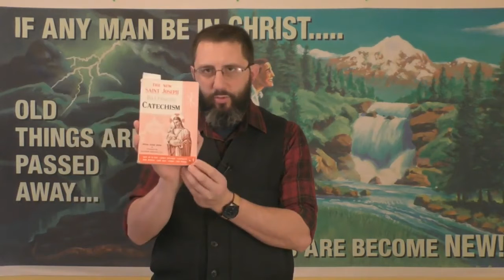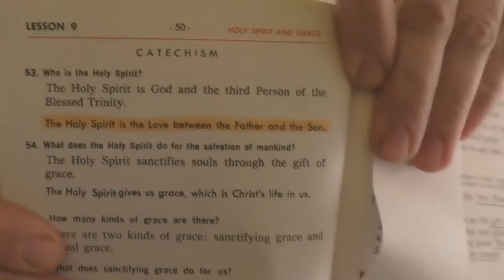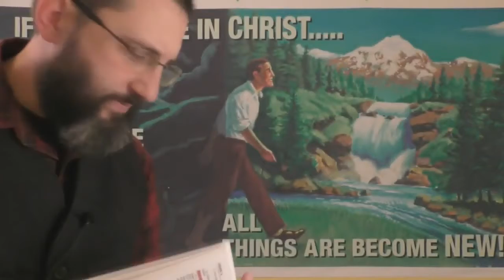The Perverted Union Of The Trinity - Bryan Denlinger